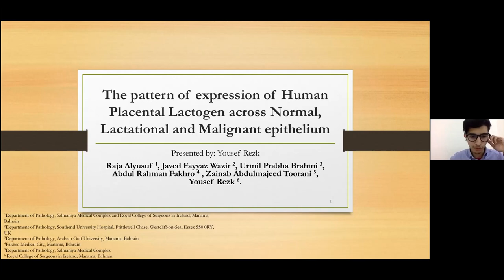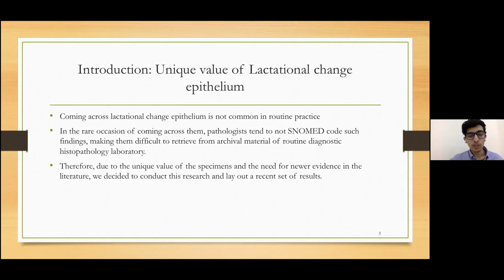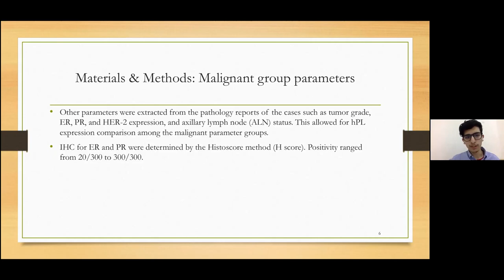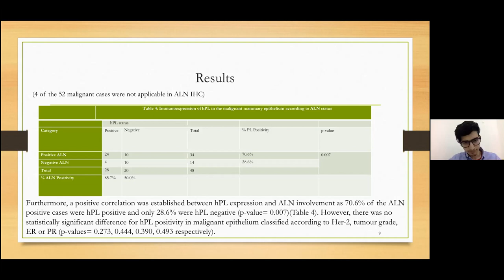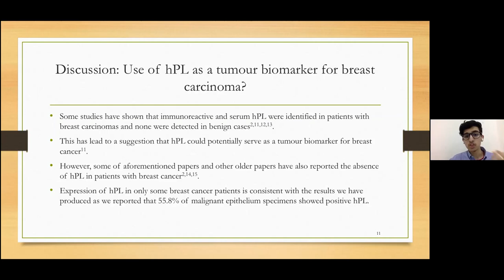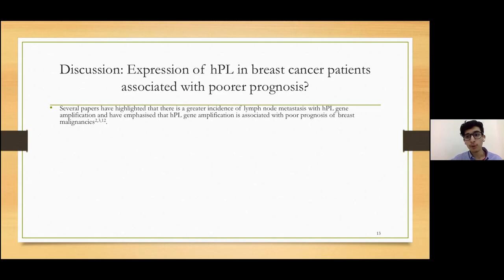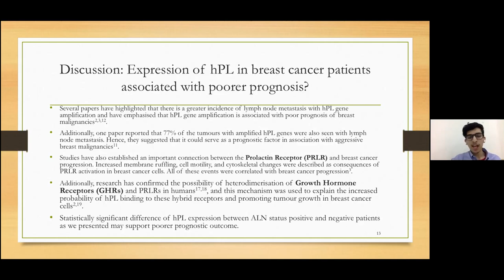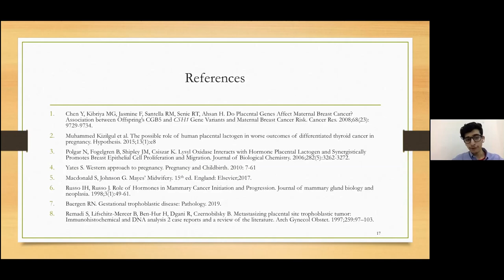Yousef Rezk | Royal College of Surgeons in Ireland, Bahrain | Cancer Virtual 2020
Lecture by Yousef Rezk, Royal College of Surgeons in Ireland, Bahrain on The pattern of expression of human placental lactogen across normal, lactational and malignant epithelium.